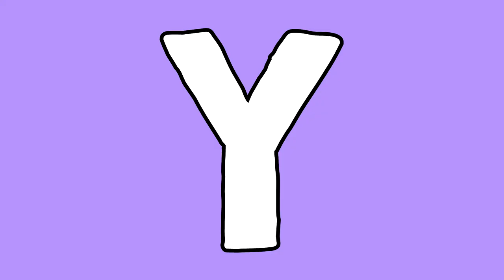AFFORDABLE Gandang Pulbo at Lip tint Look | Lolly Isabel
In this video, I created my own version of gandang pulbo at lip tint lang look using affordable drugstore products. This is what I usually do for an everyday makeup look. All products used are less than 500 pesos!

Products Mentioned:
- Maybelline Fit Me Concealer - 20 Sand
- Sooper Beaute Lip and Cheek Rolly - Darling
- Maybelline Compact Powder
- Maybelline Fashion Brow Kit
- L.A. Girl Booming Lash Mascara

💋 Lolly